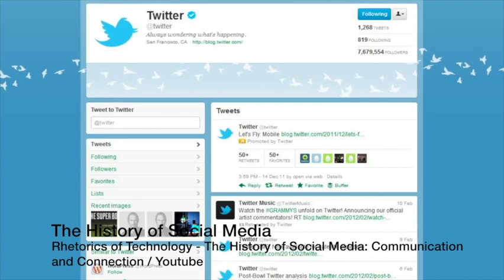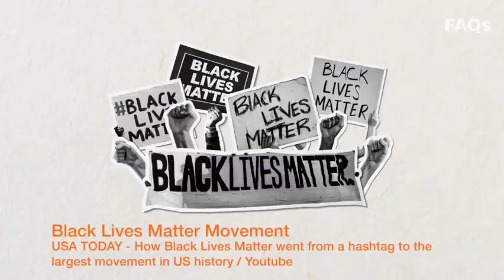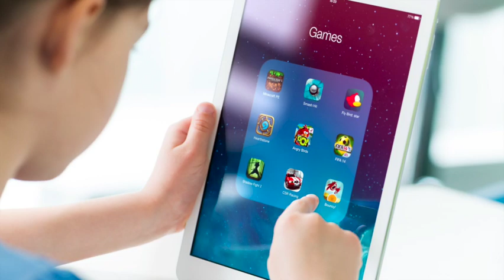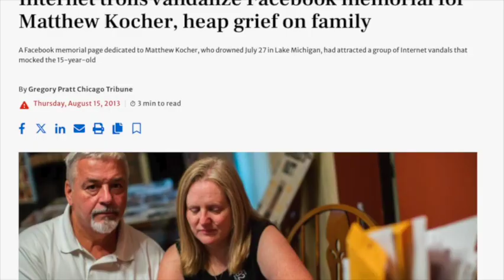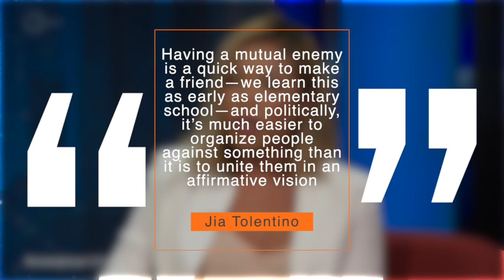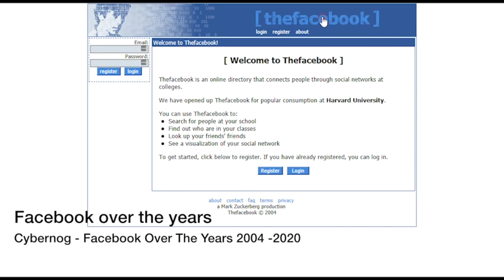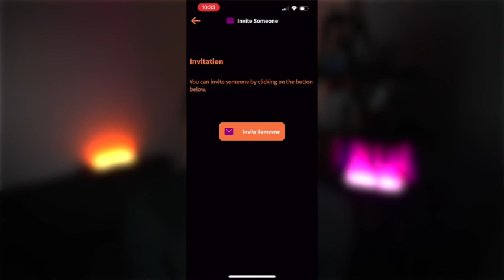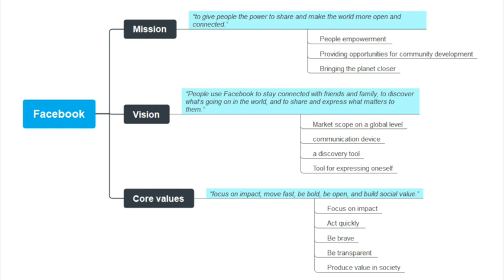Vlog 009 - Rebuilding Communities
Social networks came with the promise of healthy and vibrant online communities. Instead they've brought harm to individuals and they've divided us more than ever. In this vlog, I am discussing how online communities can be rebuilt.